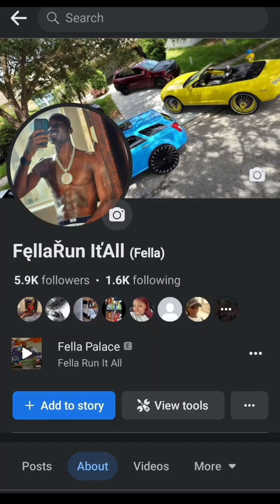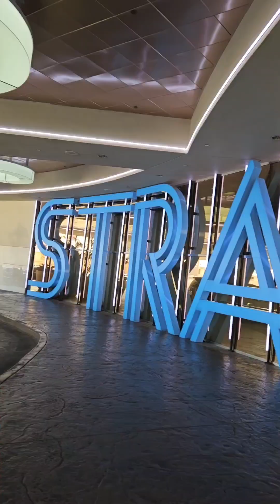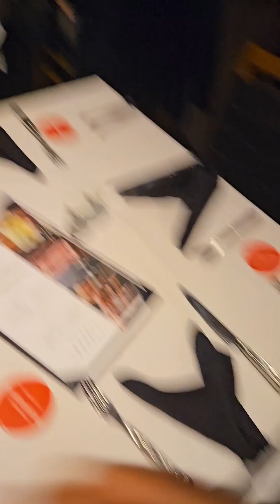"A Date With Fella" (Las Vegas) Ep1 Pt2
Just started my YouTube series "A Date With Fella" where I take hoochies on luxury experiences and show them how I treat females outside the bedroom. Every month I'll be taking someone on a no budget date. Will you let me take you out? Hit me on Instagram Fella_run_it_all_
Onlyfans Turnupmonsters